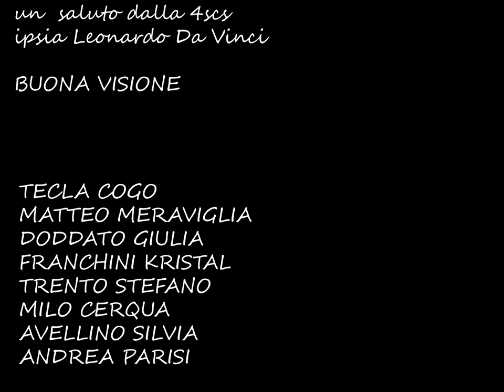INVER1 Photo Fest 2024 - Mostra "Oltre frammentati sguardi" - 4A SCS - IIS Einaudi Da Vinci Magenta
Festival della Fotografia Inveruno - Oltre frammentati sguardi

Il titolo che abbiamo scelto per la nostra esposizione, “Oltre Frammentati Sguardi”, ricalca appieno una rinnovata idea di presentazione dei nostri scatti. In un mondo frammentato tra opinioni, scelte e giudizi, ci impegniamo a fornire sguardi d’insieme, che possano guidare verso un futuro più comprensivo e unitario, dove ogni sguardo non è diverso, ma un frammento speciale di qualcosa di più grande.

CLASSE 4A SCS - IIS Einaudi - Da Vinci - MAGENTA

Oltre Frammentati Sguardi – sarà esposta in Sala Virga – primo piano Biblioteca Comunale di Inveruno dal 10 maggio al 2 giugno